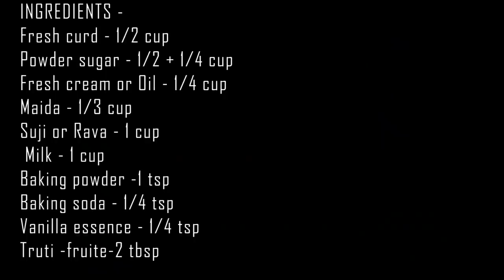सूजी से बनाए रुई जितना साॅफ्ट और बिना चिप- चिपा केक बनाने का बिल्कुल सही तरीका।। बिना बटर और तेल के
there are many types of recipes we are making in our channel and the video is very easy to make at home .

हमारा मनोबल बढ़ाने  के लिए अप हमारी वीडियो को लाइक भी कर सकते है ।

धन्यवाद् ।😊😊😊😊

Category
Music